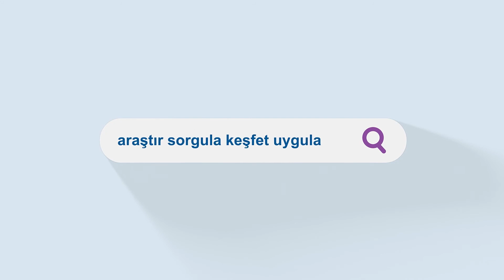İlk Adım Söyleşileri | 8.Bölüm | Mustafa Enes Özdel | Elektrik Elektronik Mühendisliği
Enes, Sinop Sarı Saltuk Anadolu Lisesi'nden yola çıktı; İstanbul'da, Kadir Has Üniversitesi Elektrik Elektronik Mühendisliği bölümünü kazanmakla kalmadı, bir de alanında derece yaptı ve BeyazGüvercinler bursiyeri oldu.

Peki Beyaz Güvercin olmaya giden yol nasıldı?
Bu bursla hayatında neler değişti?
Günleri nasıl geçiyor?

YeniHayat'ına ilk adımını Enes bize anlatıyor.

Siz de Beyaz Güvercinler Burs Programı ile ilgili detaylı bilgi almak istiyorsanız, web sitemizi ziyaret edebilirsiniz